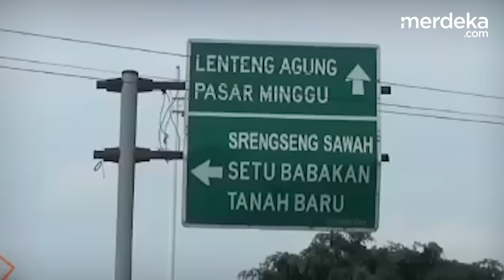Kemarahan Ibu Mahasiswa UI, Anak Sudah Tiada Sama Polisi Dijadikan Tersangka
MERDEKA.COM -Nasib nahas dialami mahasiswa Universitas Indonesia, Muhammad Hasya Atallah Saputra (17).

Hasya meninggal dunia dalam insiden kecelakaan melibatkan AKBP (Purnawirawan) Eko Setia Budi Wahono di Jalan Srengseng Sawah, Jagakarsa, Jakarta Selatan pada 6 Oktober 2022.

Ibu Hasya, Dwi Syafiera Putri marah saat tahu anaknya yang sudah tiada justru dijadikan tersangka.